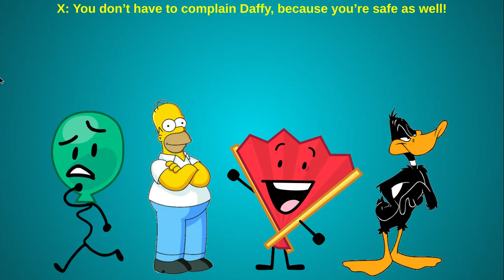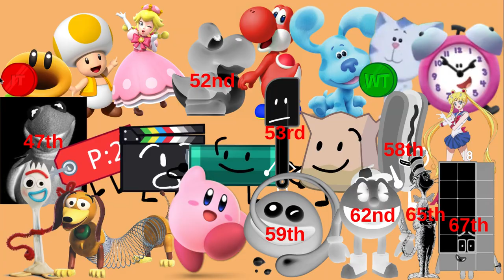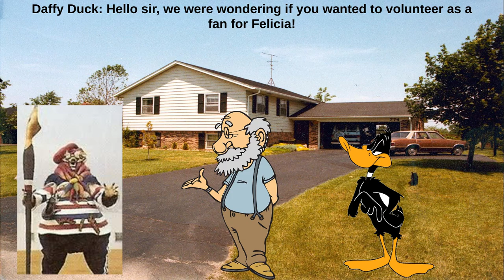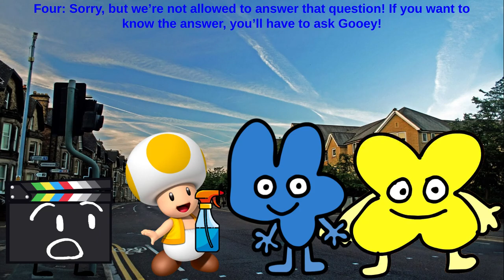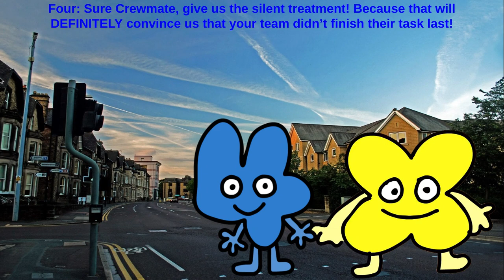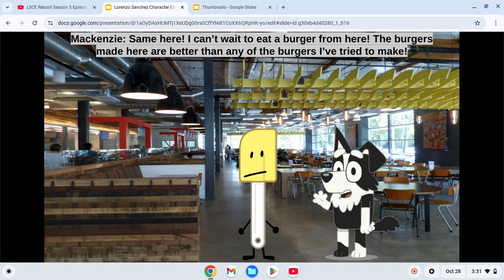LSCE Reboot Season 5 Episode 23 "Task Triumph"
Voting ends Wednesday